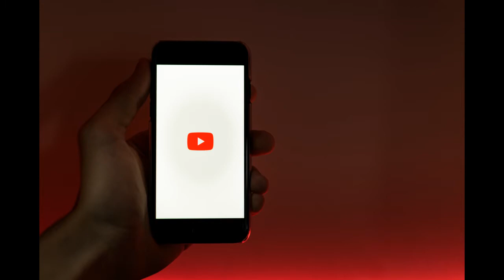Your Higher Self communication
My paranormal books free to read or own at S1.